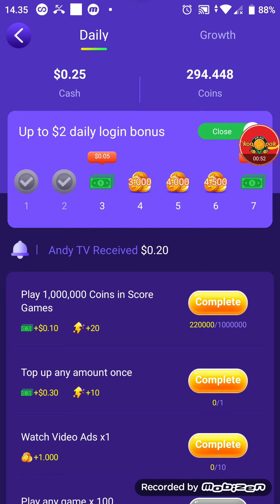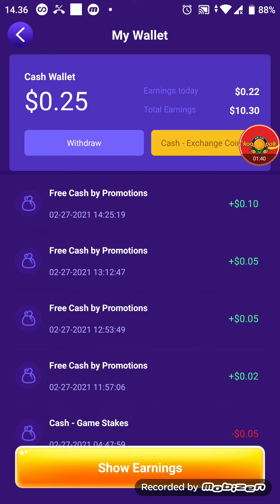GoGoal - Game Penghasil Uang 2021 || Misi Hari Ke - 9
Game mengisi waktu luang klik dapat dollar sambil ngopi. Mari bahu membahu saling gotong royong.

1. Masukan Invitation Code : WNONRZ5QN ;
2. Verify email akun di inbox gmail;
4. Mainkan gogoal dan jalankan mission ;
5. Sabar Tekun dan Berdoa.